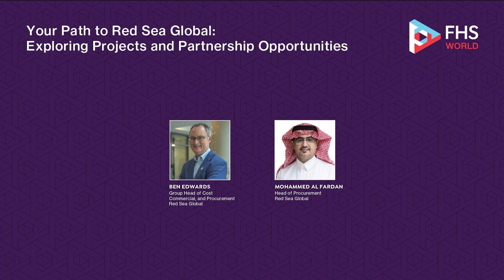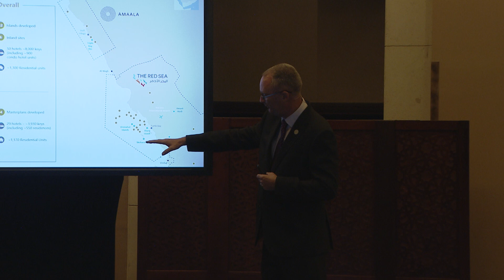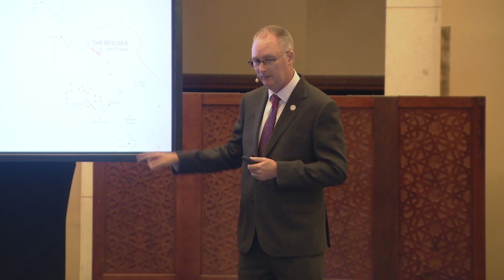Your Path to Red Sea Global: Exploring Projects and Partnership Opportunities | FHS World 2024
Speakers:
Ben Edwards, Group Head of Cost, Commercial, and Procurement, Red Sea Global
Mohammed Al Fardan, Head of Procurement, Red Sea Global